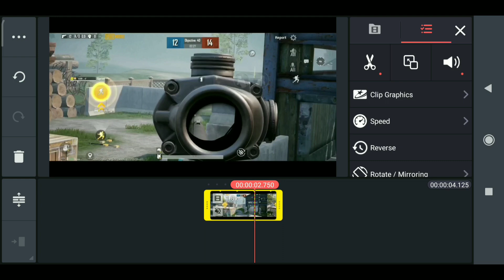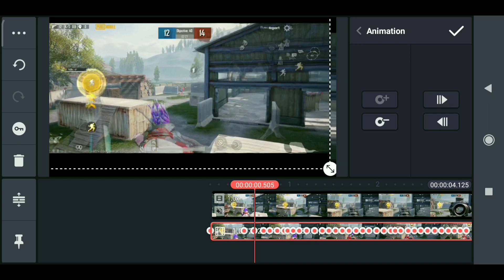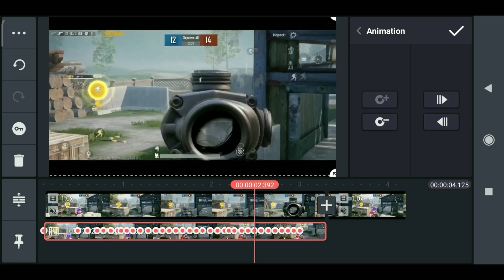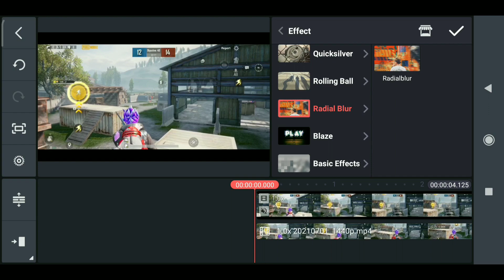𝐇𝐨𝐰 𝐭𝐨 𝐦𝐚𝐤𝐞 𝐕𝐢𝐛𝐫𝐚𝐭𝐢𝐨𝐧 𝐞𝐟𝐟𝐞𝐜𝐭 𝐢𝐧 𝐊𝐢𝐧𝐞𝐦𝐚𝐬𝐭𝐞𝐫 𝐟𝐨𝐫 𝐏𝐔𝐁𝐆 𝐦𝐨𝐧𝐭𝐚𝐠𝐞𝐬 | 𝐌𝐚𝐝𝐞 𝐨𝐧 𝐀𝐧𝐝𝐫𝐨𝐢𝐝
🔥If you Wants Shouts out , Then Comment anything you want ...

CLIP used in this video by
@SPECK 63